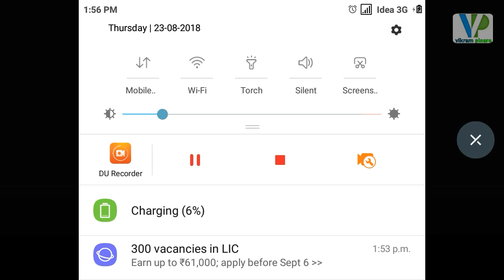Granny new update at 22 august 2018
👆👆Compress file extract from zarchiver